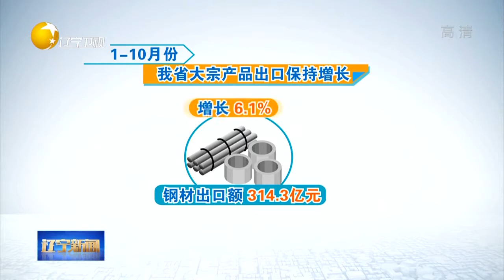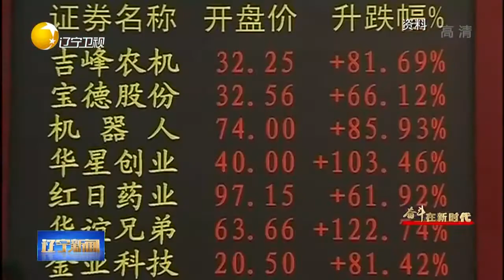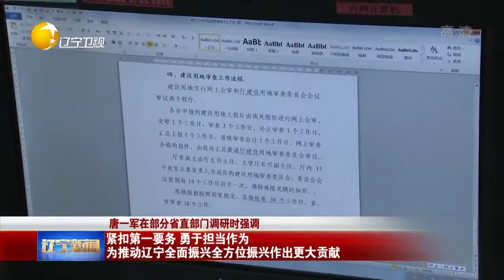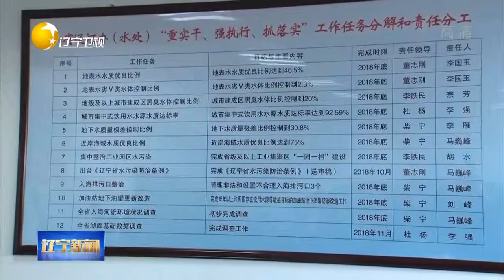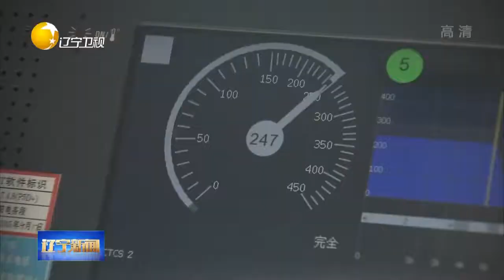《辽宁新闻》20181225：高效办结群众反映环境问题，还民绿水蓝天！